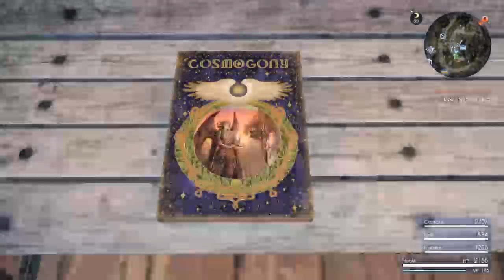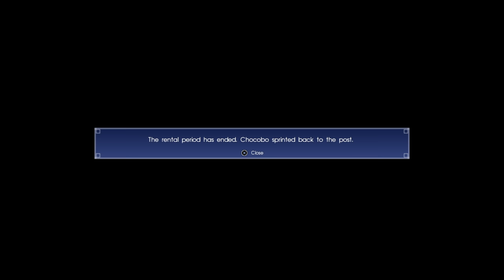FFXV US Edition initial playthrough / Farming Debased coin to get X99 Bonus EXP Exploit coin spawn